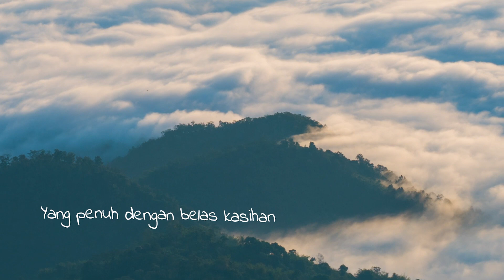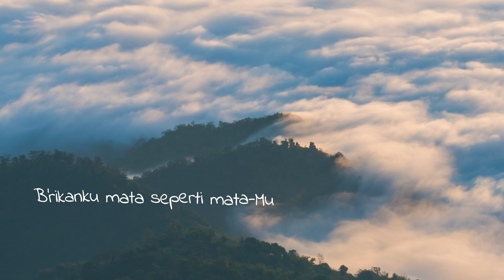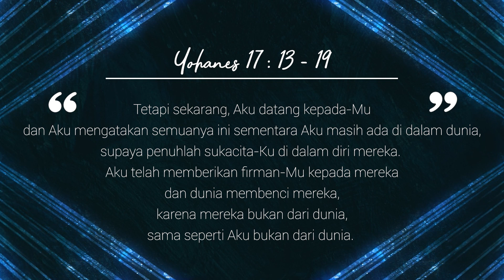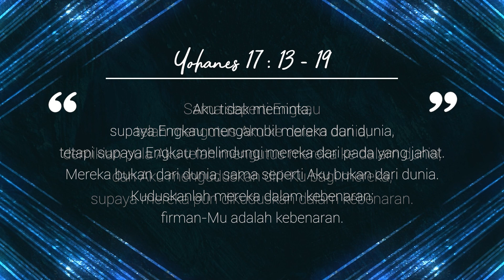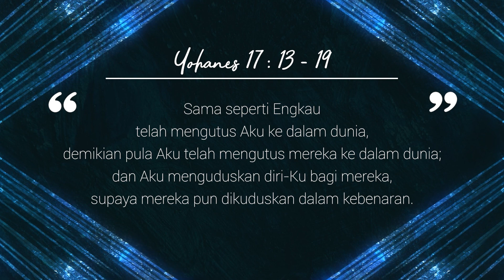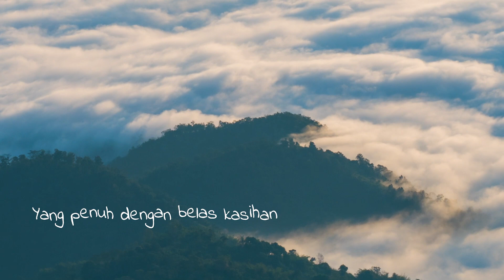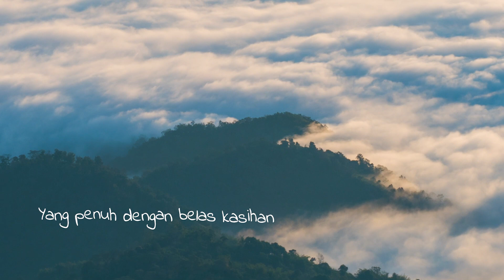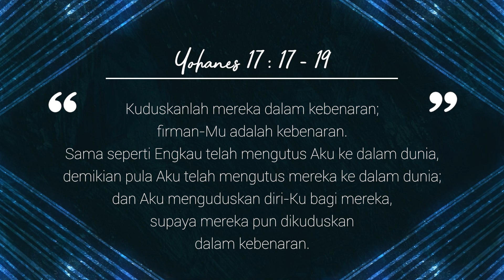Ep35 - Kuduskan Kami dalam Kebenaran - Menutup Hari Bersama Tuhan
Episode 35 - Kuduskan Kami dalam Kebenaran
Menutup Hari Bersama Tuhan

Narrator: Benjamin G. Susanto
Singer: Yohana C. Ongwijaya

Lagu "B'rikanku Hati"
Penyanyi: Dian Aryanti
Album: Saat Tuhan Tak Dimengerti